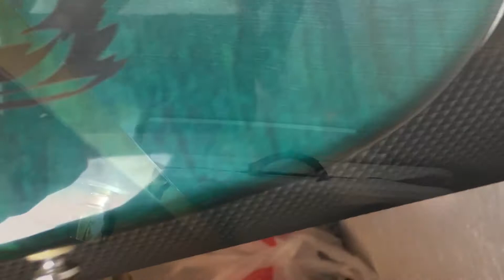Lost & Found Ibanez Project - Episode 1 - 1995 RX240 & Chinese GIO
A friend gave me two salvage guitars from a building his father-in-law owns. They're rusty, grimy, defaced with stickers, markers, nail polish, and paint, and otherwise abused. They're missing pickups and other bits. Can I resurrect them? Will I get tetanus? Find out!

The music that plays over the closeups of the guitars features other guitars of mine, not these ones. LoL

It also features drums produced by fellow YouTuber Arnaud Krakowka from Netherlands. Thanks for the drums, dude! Check out Arnaud's channel!